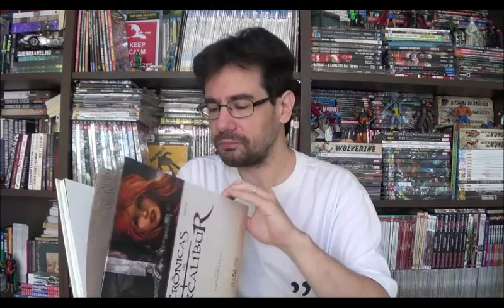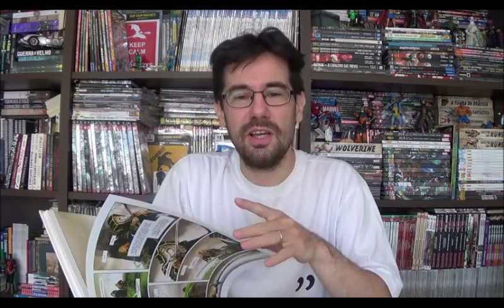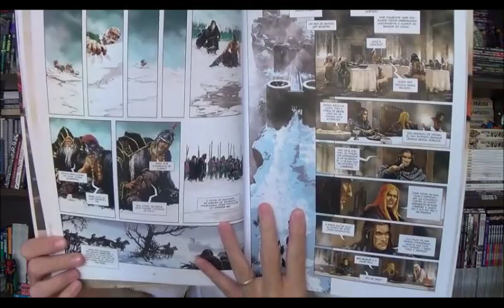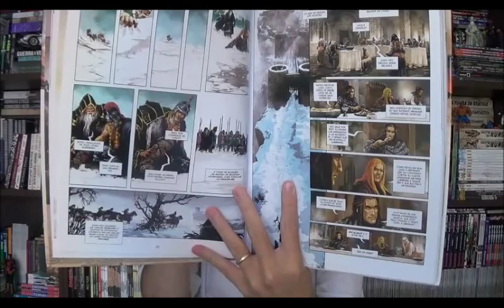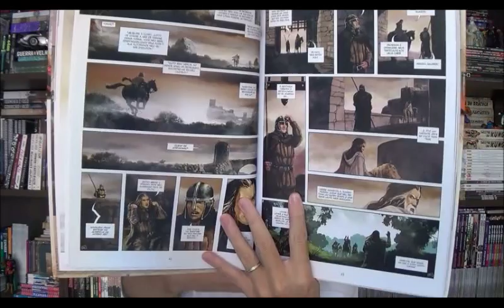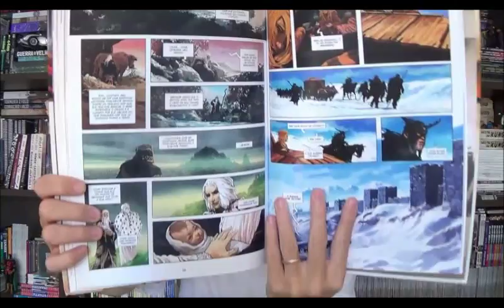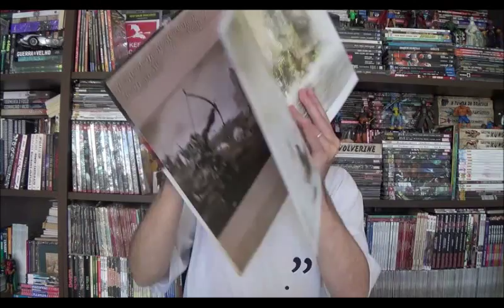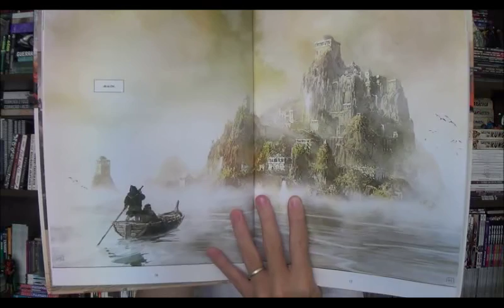Chapéu do Presto (S05E14) Crônicas de Excalibur: Canto 1 - Pendragon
Bem-vindos a mais um Chapéu do Presto, no episódio de hoje veremos as Crônicas de Excalibur, uma coleção francesa, que vem sendo publicada quase que anualmente desde 2015 e agora chega ao Brasil pela editora Mythos.

⚠ Link para compras na Amazon

Campinas - SP
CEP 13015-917